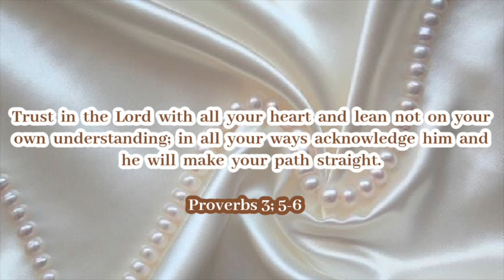5 BEST GLOW OILS FOR A BRIGHT, YOUTHFUL AND EVEN SKIN.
Hello Fam❤️

This Is a video where I am recommending top oils for glowy skin.
You all know glowy skin is my forte and i wouldn’t stop at plugging you guys with the best🥰🥰💯💯

This video is for the sole purpose of educating, not to encourage self or body hate in any way or form. We should all love ourselves in whatever state our skin or body is.❤️❤️

I am sharing my knowledge through experience and research as of this moment. The floor Is open for you to decide, please take all my advice with a grain of salt and of course you should dive into further research for yourself to see if it is worth it or not.

Neutrogena Fragrance-Free Lightweight Body Oil

Remember that your Beauty and Lifestyle journey is unique to you and you must Find ways that work for you.